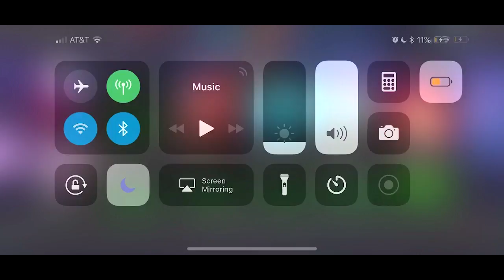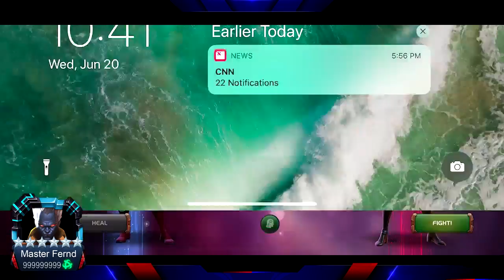Evangeline Lilly’s Champion Challenge - Marvel Contest of Champions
arena game play